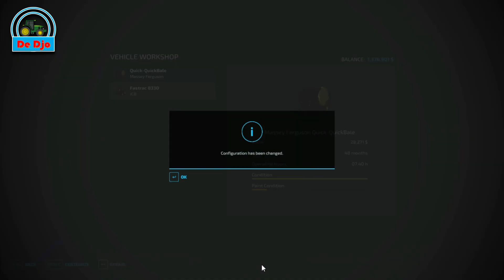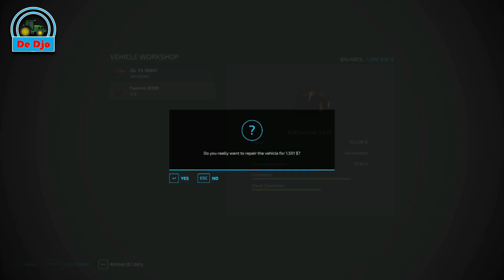FS22 Ravenport 22 || Farming Simulator 22 || Start $0, No Land, No Vehicle || Timelapse Eps. 98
Welcome back to timelapse RAVENPORT 22 Eps 98 and we hope enjoy watching to my video, Have fun!